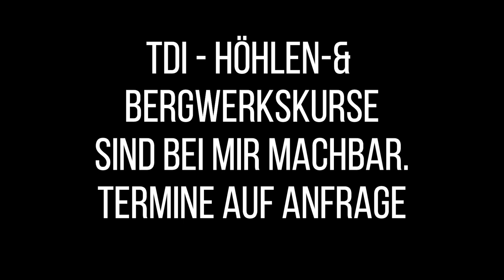Tauchen im Bergwerk Felicitas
Ein tolles Wochenende mit mehreren Tauchgängen im Bergwerk Felicitas im Hochsauerland. Zum Tauchen benötigt man spezielle Kurse wie z.B. den Minediver 1 oder den Minediver 2 Kurs von TDI, Technical Diving International.